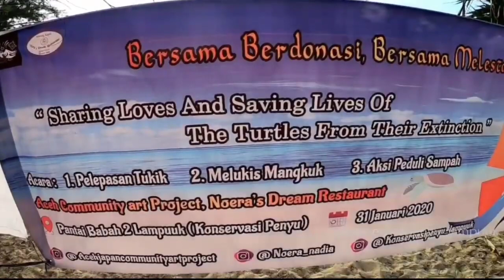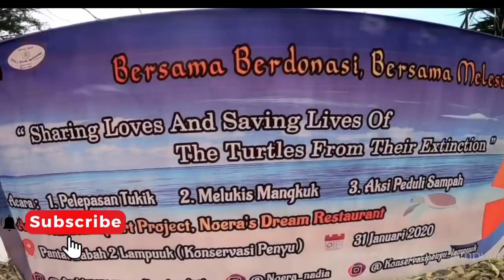Komodo eats dead sea turtles And Conserves tiny sea turtles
Sea Turtles are one of the few animals that eat sea grass. Sea Turtles and manatees are grazing animals that help maintain the health of the sea grass beds, Sea grass beds are breeding and developmental grounds for many species of fish, shellfish and crustaceans. Without the Sea Turtle, a serious decline in sea grass beds will result, which will result in the decline in many species.
When Sea Turtles nest and lay eggs on the beaches and lower dunes, many nutrients are added to these barren lands throughout the year. All the unhatched nests, eggs and trapped hatchlings are very vital sources of nutrients for dune vegetation. This results in stronger and a healthier beach/dune ecosystem, providing protection from erosion
# sea trutle barnacles